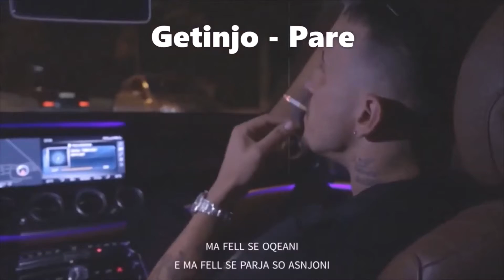Top 165 Dutschrap-Albanisch_rap Lieder 2021 -Joni